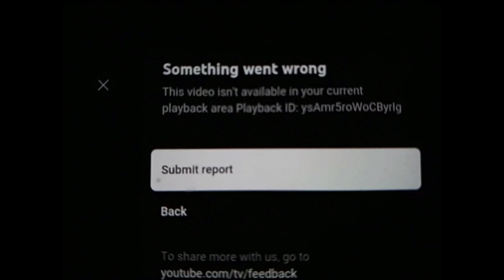Rudolph The Red Nosed Reindeer Being Blocked Moment